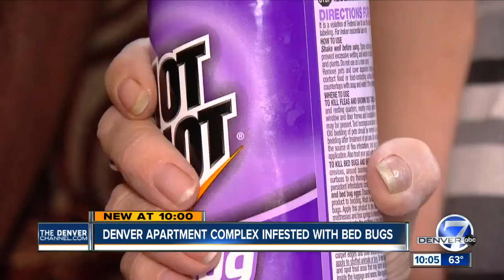Bed bugs take over a Denver woman's apartment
The moment you step into Elizabeth Trujillo’s Columbine Towers apartment, it doesn't take long to notice she has bed bugs everywhere.